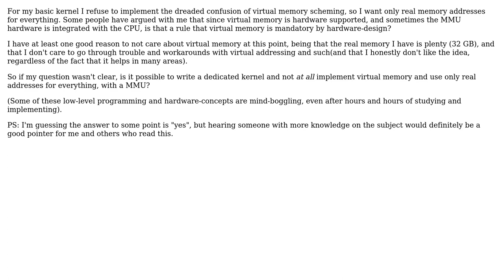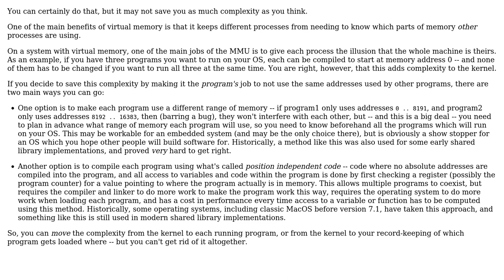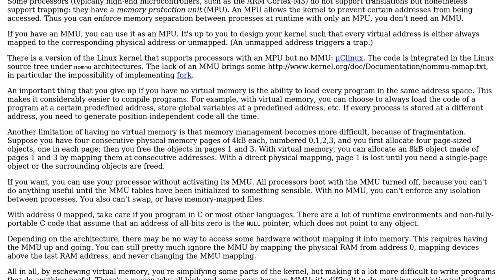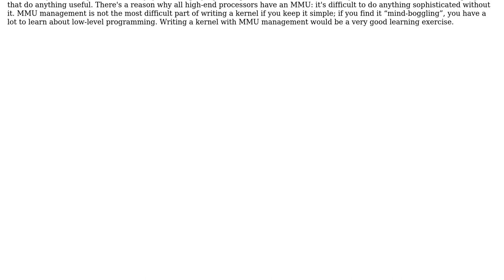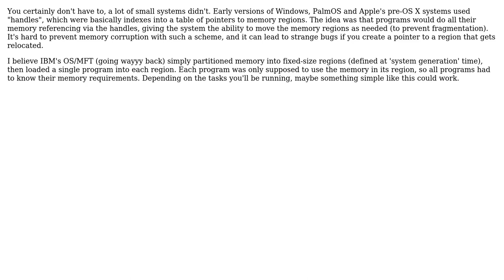Given that I voluntarily choose not to implement virtual memory in my kernel, how would the...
Given that I voluntarily choose not to implement virtual memory in my kernel, how would the memory-management-unit work?

With thanks & praise to God, and with thanks to the many people who have made this project possible! | Content (except music & images) licensed under CC BY-SA | Music | Images & others | With thanks to user TMN user leslar Bonar user Karl Bielefeldt user jimwise user Gilles user Codism and the Stack Exchange Network Trademarks are property of their respective owners. You are responsible for your own actions.